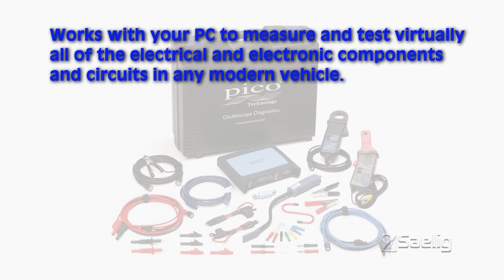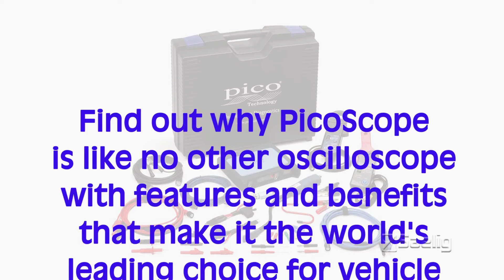What can you do with Pico Automotive Oscilloscopes? Lots!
Pico's range of oscilloscopes kits can be used to diagnose faults on anything with an engine. It does not matter if you are working with two wheels, four wheels (or many more). These kits are also widely used on boats, aircraft and on stationary applications such as large generators.